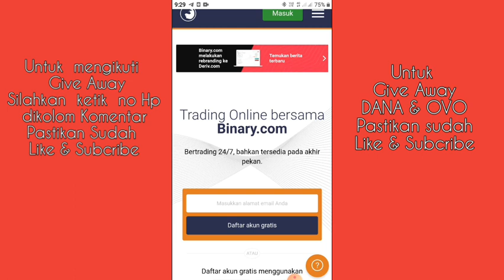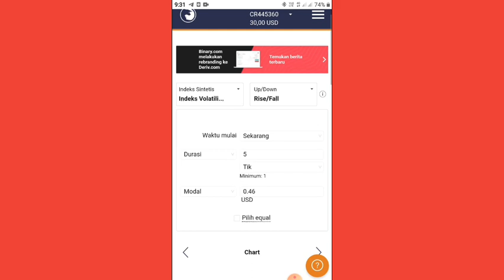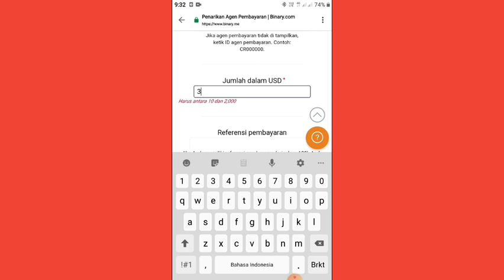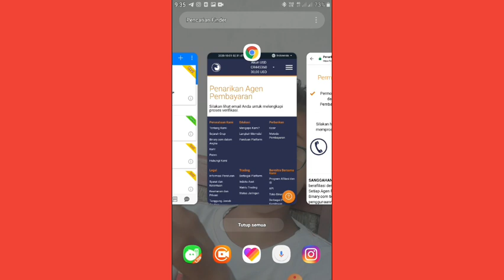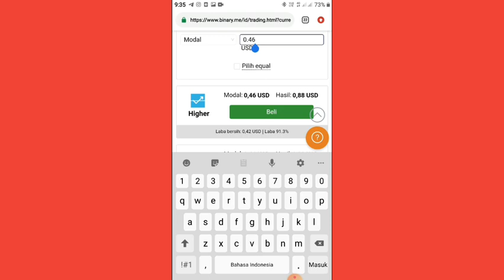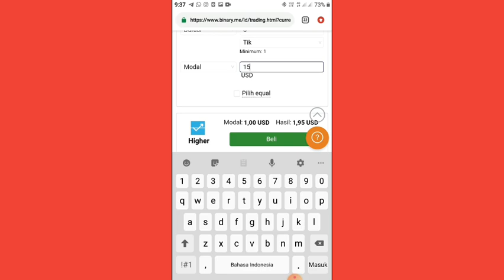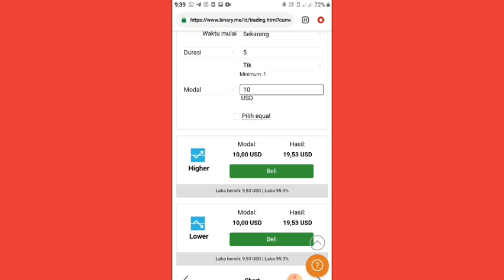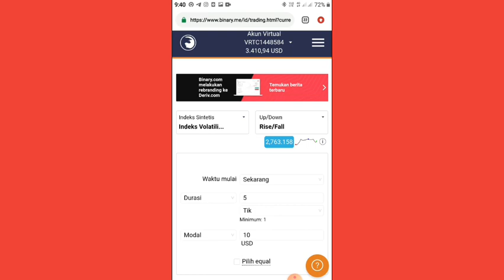DIREKOMEN.. SAMBIL TIDURAN DI BAYAR SAMPAI RP 500.000 DI SITUS TERBARU DI JAMIN MEMBAYAR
Terima kasih yg sudah menonton
Semoga rezeki anda besar sekali

Untuk yg mau mengikuti Give away Dana dan OVO
silakan tulis No HP  Anda di kolom Komentar

Yang Mau Deposit silahkan
Yang g mau deposit jg g masalah
Itu hak anda semua
 sebelum deposit bisa belajar dulu akun demo bonus saldo 10.000$

untuk bisa wd wajib deposit

Grup telegaram
ROMELI CHNL